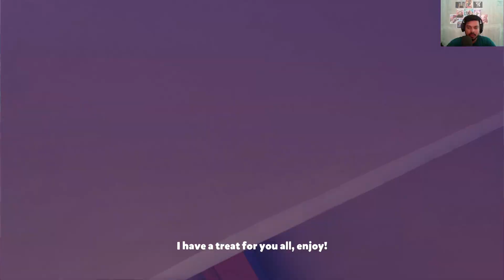I Became A Fish 🐠 (Mashli Jal Ka Raja Hai)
I am fish gameplay
I am fish
I am fish hindi gameplay
hindi gameplay walkthrough